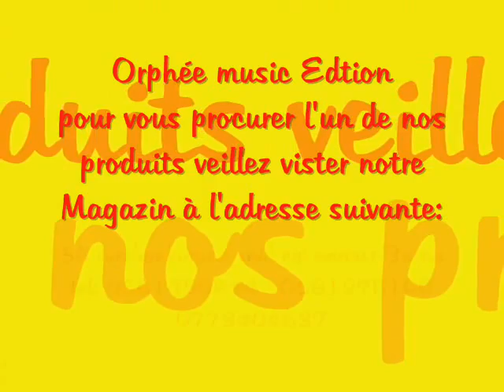Chanson chaoui - Laarbi Harath - Asseleche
Artiste : Laarbi Harath
Titre : Asseleche
Style : Chanson chaoui

Edition Orphée music - (les frères Hellal)

Source : Hellalmusic

Information supplémentaire : Laarbi Harath a participé au premier album de Thyguiere en tant que chanteur. Il chantait au coté de Hacen Sabri. On peut le voir dans le fameux clip de "Seraha"